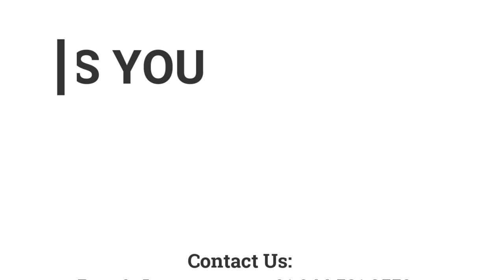வரங்கள் | 26.03.2022 | Kadamalaikuntu FGPC